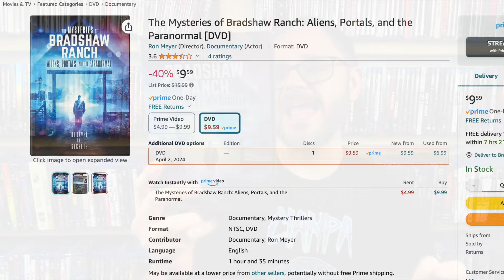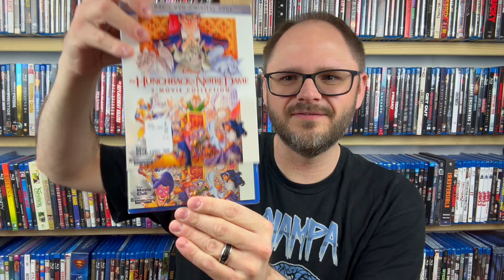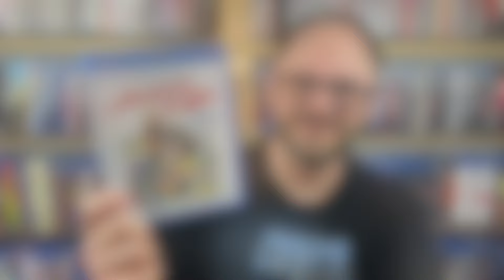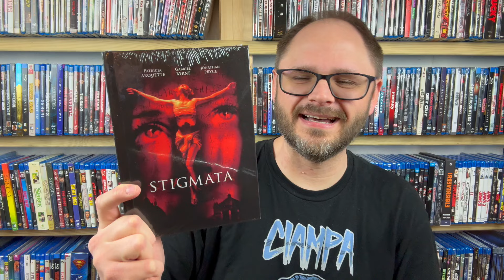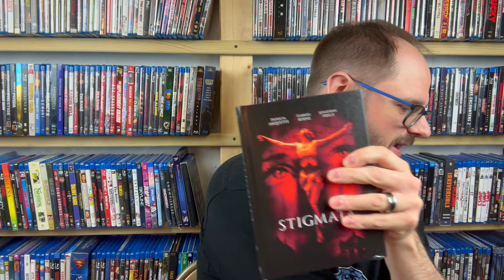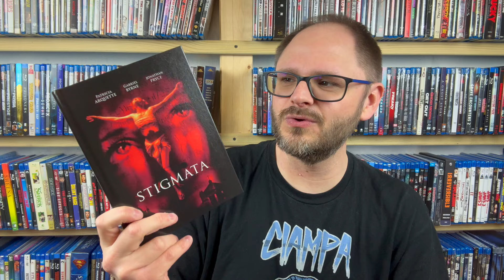Blu-ray Haul | I went cataloging in April...and more Mill Creek releases!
Only one new release for me in April (due to some items being delayed), but I went hard on the catalog titles.

My eBay Store:

Amazon Wish List (if you want to go crazy!):